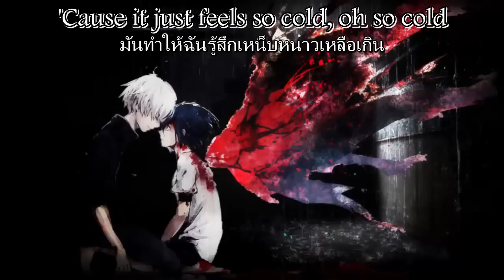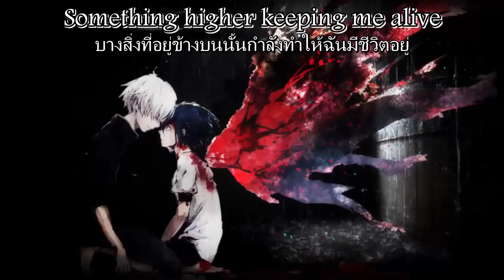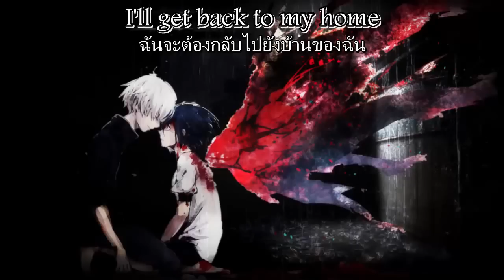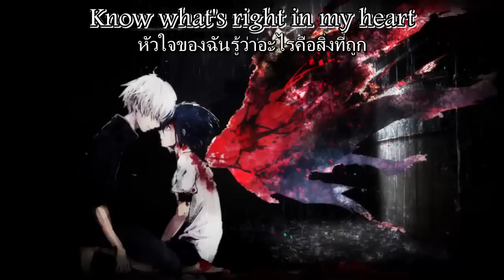On My Own - Tokyo Ghoul √A [Thaisub]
ความหมายเพลงนี้สุดยอดไปเลย สิ่งที่พึ่งได้ดีที่สุดก็คือการพึ่งพาตัวเองสิเนอะ ♥
ขอบคุณที่หลงเข้ามาดู ♥
: Cr. & thx :